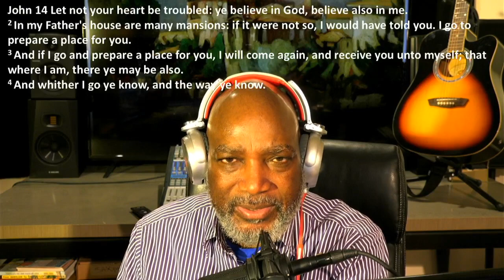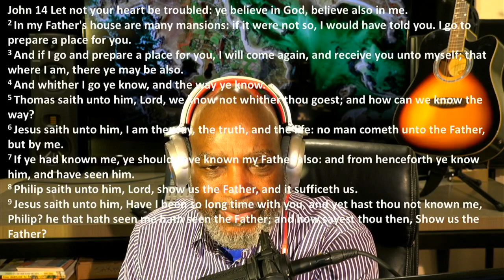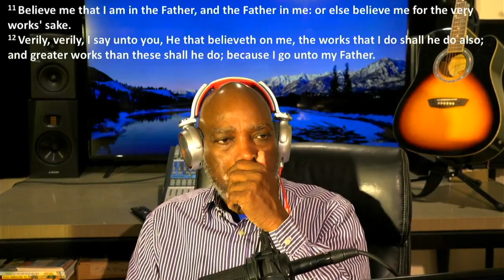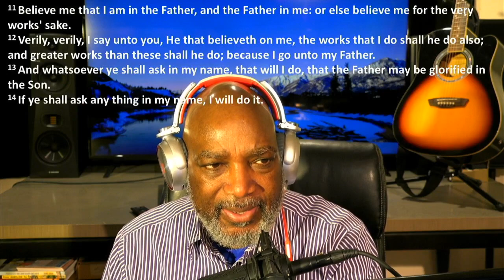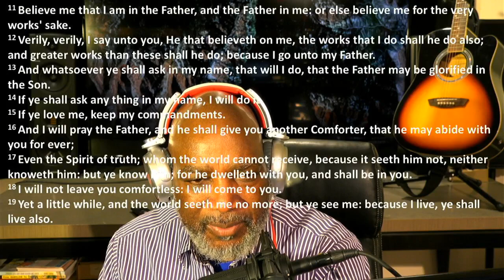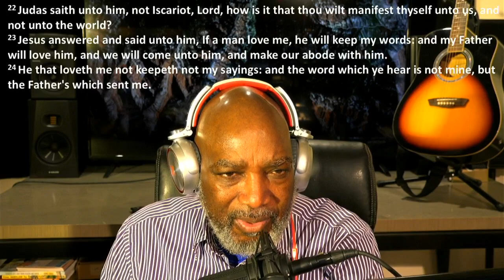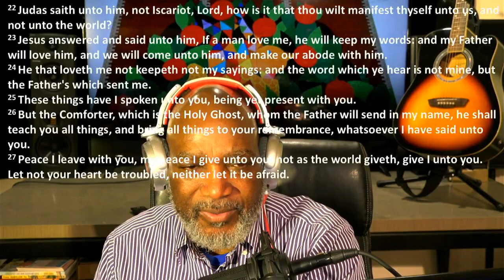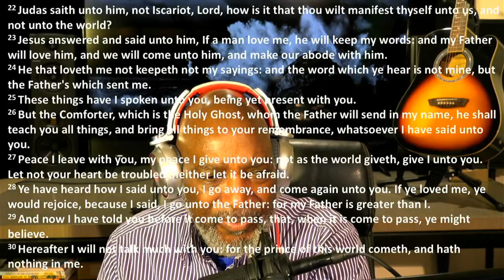A way of Life!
The life that we live is not intermittent but it is to lived each and everyday. Many times people call on the Most High when they are in trouble of have a financial breakdown or health problems.This should be a way of life for all who name the name of Christ. This is the only way that we has Hebrew people should live, totally dedicated to the cause of holiness and righteousness. This is our way of life. Shalom